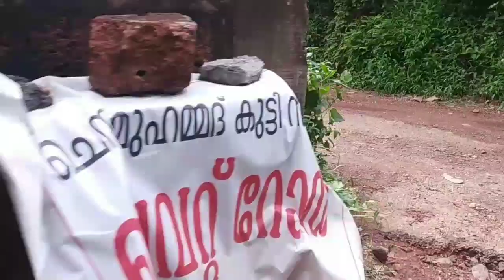പ്രളയ സമയം പാടാതെ അവസ്ഥകൾ കണ്ടാൽ ഞെട്ടും 😲😲|HIGH TECH DUDE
പെരുന്നാൾ ദിവസത്തെ shooting